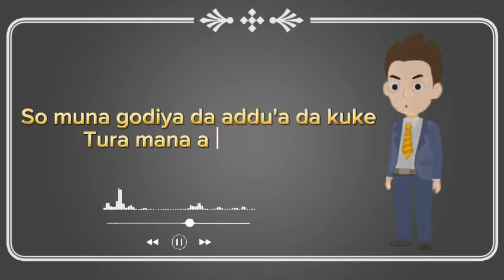SHEGENKAI Fassarar Sultan